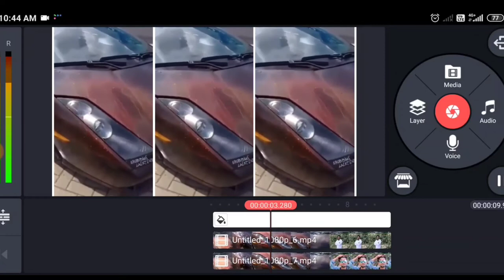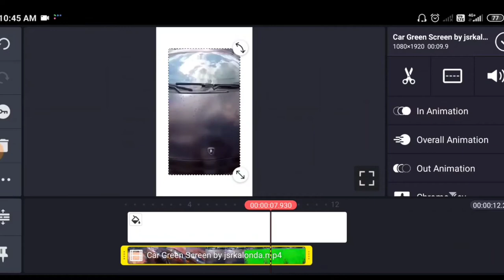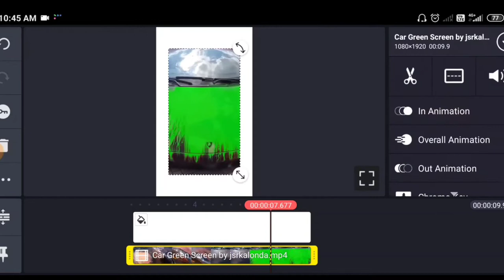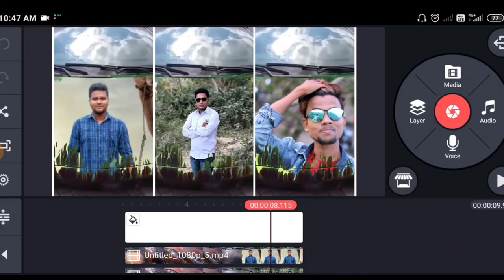Ye Gajban Pani Ne Chali 2020 || Car me photo kaise lagaye || green Screen video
दोस्तों नमस्कार !
मैं राजीव कुमार आप सबों का आर्या & भाव्या हिन्दुस्तानी यूट्यूब चैनल पर स्वागत करता हूं।

Ye Gajban Pani Ne Chali 2020,
Car me photo kaise lagaye,

दोस्तों ! आज के इस विडियो में मैं आपको बताऊंगा कि आप इस तरह का विडियो कैसे बनाएंगे?

मुझे उम्मीद है कि आपको यह वीडियो पसंद आएगी।